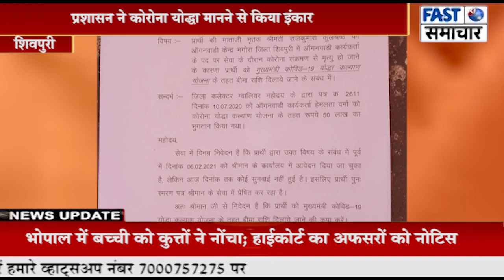कोरोना में काम करते चली गई आंगनबाड़ी कार्यकर्ता की जान, प्रशासन ने कोरोना योद्धा मानने से किया इंकार